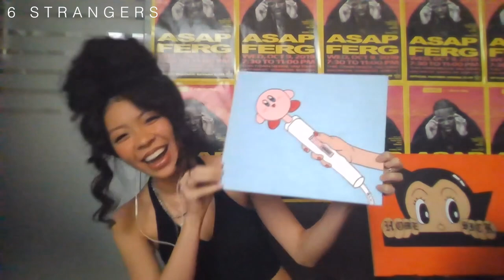6 Strangers Panelists React LIVE - Episodes 1-3 Live Reaction Supercut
We're working hard on the next episodes of 6 Strangers.

Producers: Hong Zhu, David Huang

Director: David Huang
Director of Photography: John Zeng
Camp Op/2nd Unit DP: Benjy Berkowitz
Production Sound Mixer: Jessy Yang

Set PAs: Kaidin Mir-Young, Sophie Yewell